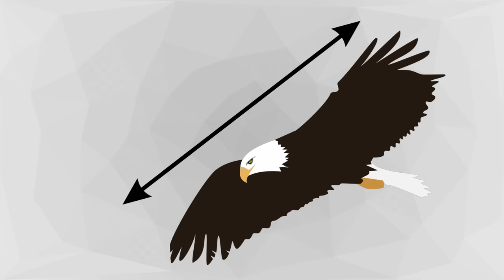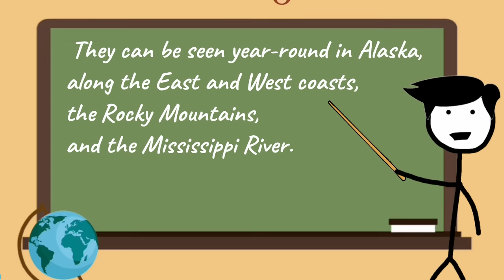BALD EAGLE VS GOLDEN EAGLE - Which is more powerfull?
BALD EAGLE VS GOLDEN EAGLE - Who will win between these two eagles?

Golden eagle (Aquila chrysaetos) in flight while himalayan tahr looking JEG9446.jpg
Author:Videvo
Vintage illustrations by Denton from Game Birds and Fishes of North America digitally enhanced by rawpixel 12.jpg